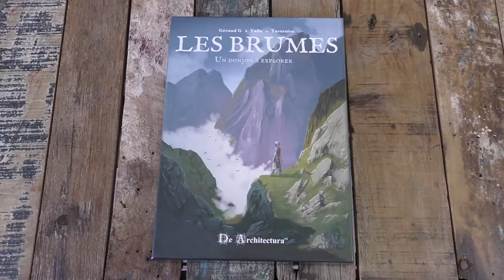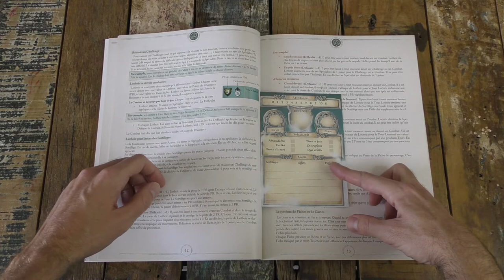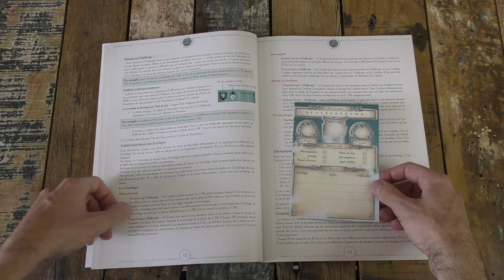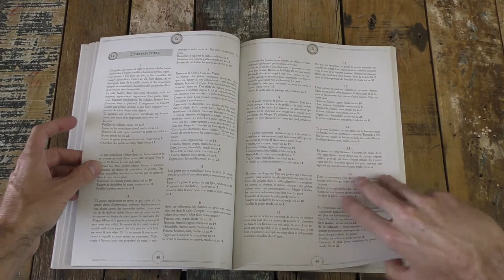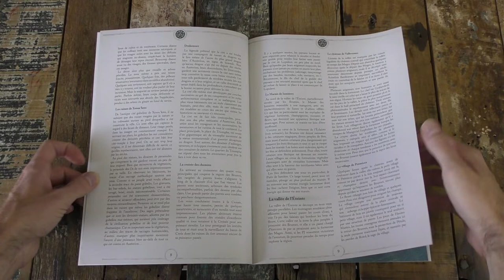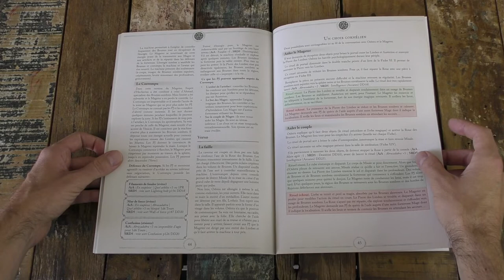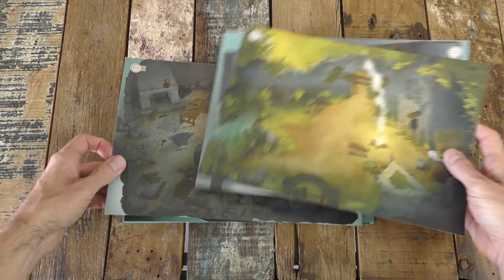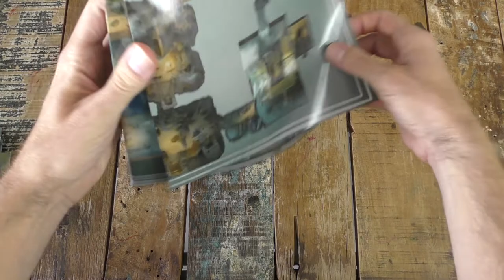Ouverture Critique - Les Brumes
Vincent vous présente Les Brumes de chez DeArchitecturart, un donjon à explorer en solo avec le livre dont vous êtes le héros et en équipe avec la partie scénario.

00:00 Introduction
04:43 Feuilletage
15:45 Conclusion